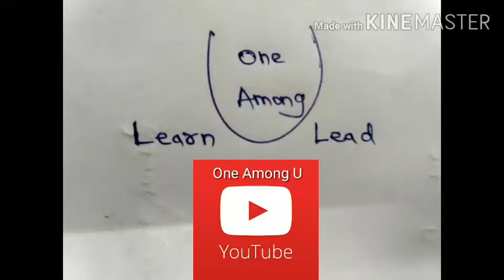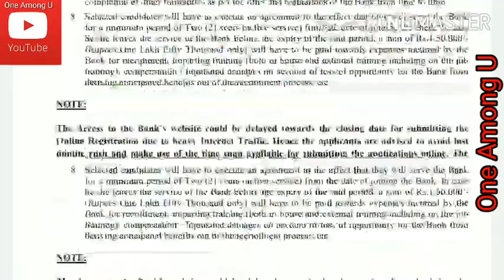South Indian Bank Recruitment Notification for the Post Probationary Manager (C.A) Scale II Cadre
The South Indian Bank Ltd a Premier Commercial Bank in India, invites applications from Indian Nationals for the post of Probationary Manager (C.A) in Scale II cadre.